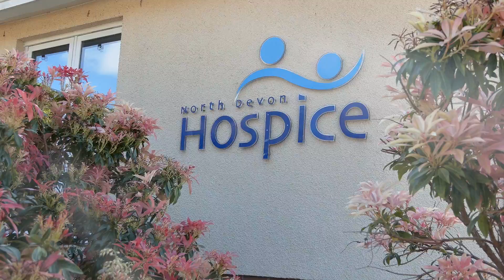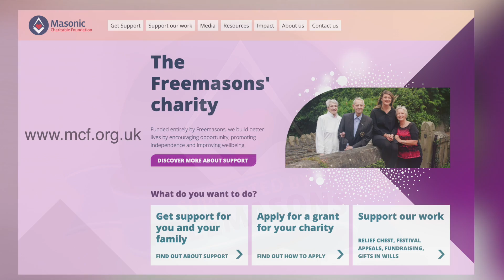hospices 2021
This is a video of recent visits to the Devon Hospices by senior Devonshire Freemasons to promote the Masonic Charitable Fund grants which, this year have totalled £10,350 and have been delayed for so long as a result of the restrictions imposed due to the pandemic.